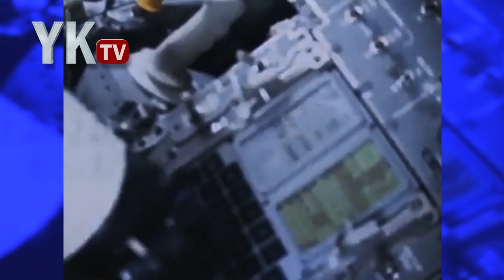Apollo 8 - A Present to The People - Jim Lovell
"The Apollo 8 mission was a present to the people of the United States," Capt. Jim Lovell.

In our interview with Jim Lovell, he told us why he and his crewmates were determined not to turn around or orbit the mission. This video is part of our video series that celebrates the 50th anniversary of the mission and the USS Yorktown's recovery of the space capsule.